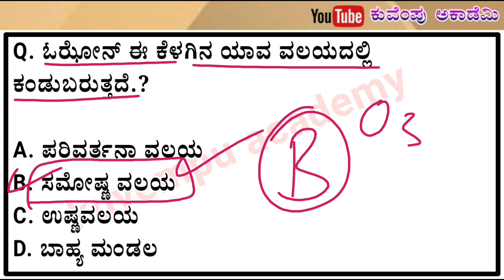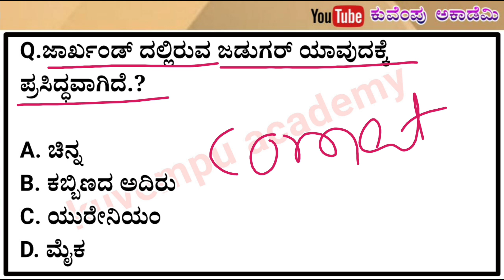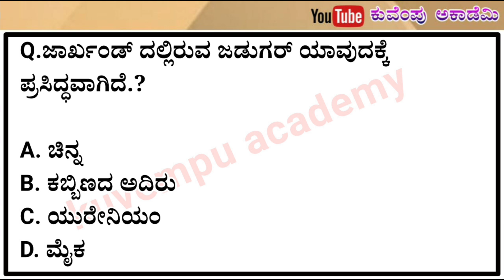geography important questions and answer for civil police constable exam- 2022